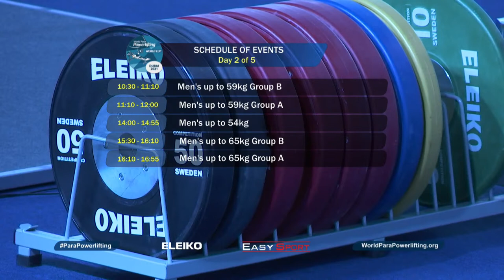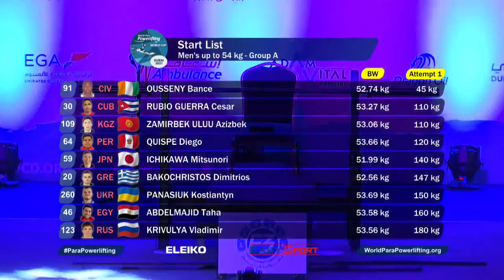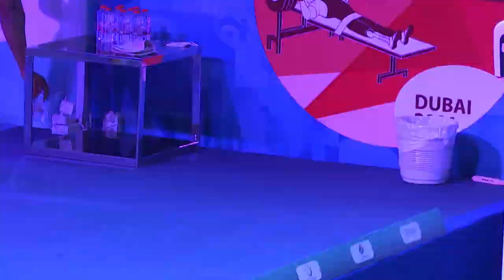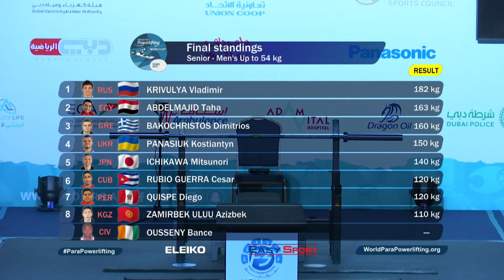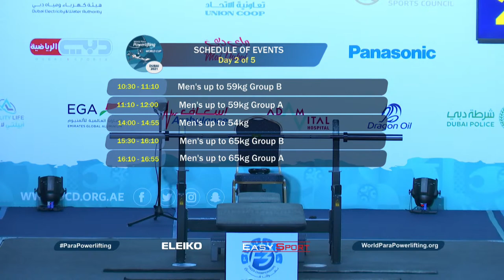11th Fazza Dubai 2021 Para Powerlifting World Cup Dubai 2021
Day 2 Morning
 Men's up to 54kg